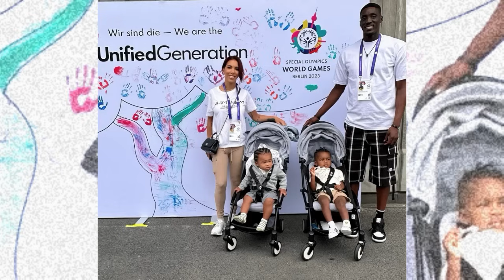BASKETBALL WIVES ORLANDO CAST REVEAL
What's good Tea Squad! Ya'll ready for my BEHIND THE SCENE TEA on the new cast of Basketball Wives Orlando? You know the Color Me Pynk channel always delivers.

INSTAGRAM: @keishaervin @colormepynkchannel @colormepynkpublications @fashion_killa81